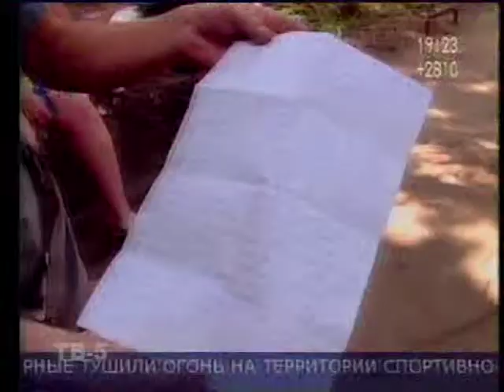Соседи ругаются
Тарелка ТВ